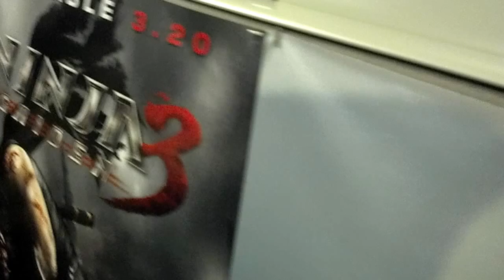My cube at work.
This is my awesome desk at work. Mostly PS3 items as well a few rarities.